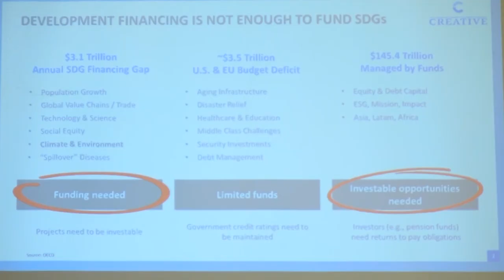Blended Finance: A Keynote by Jim Winkler, VP for Economic Growth, Creative Associates International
Join Jim Winkler, Vice President for Economic Growth at Creative Associates International, as he discusses the potential and nuances of blended finance. In this insightful video, Winkler analogizes blended finance with music and its various instruments, emphasizing the importance of harmony and collaboration for effective outcomes. This video serves as a platform to understand how blended finance can help de-risk the private sector, stimulate investment, and foster economic growth, even in challenging environments.